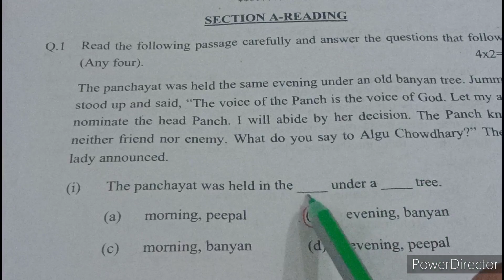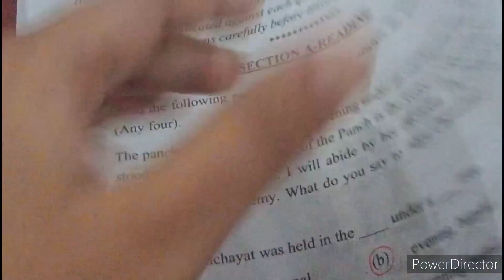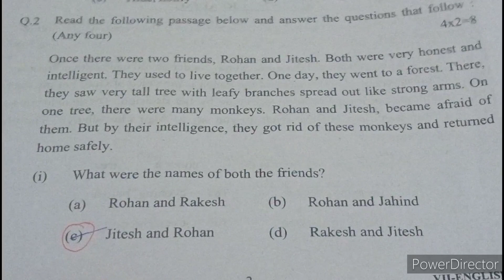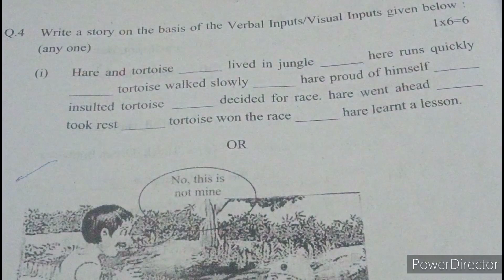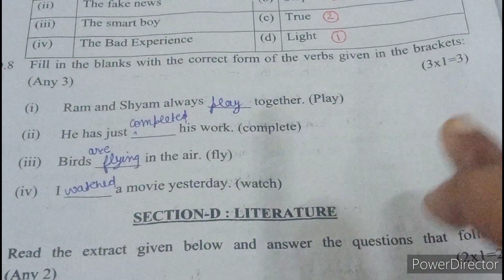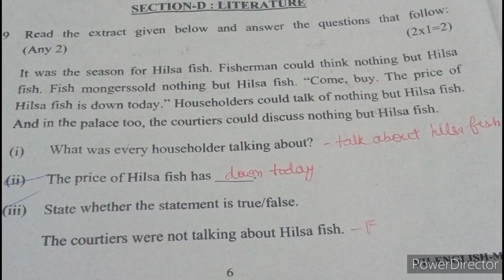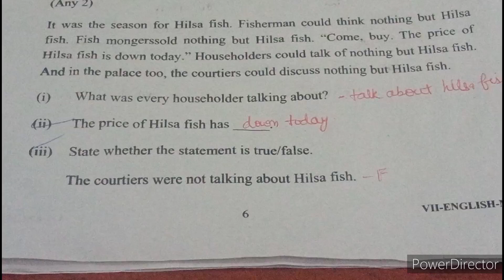class -7 || English paper complete solution 2023|| annual exam 🔥💯✌️